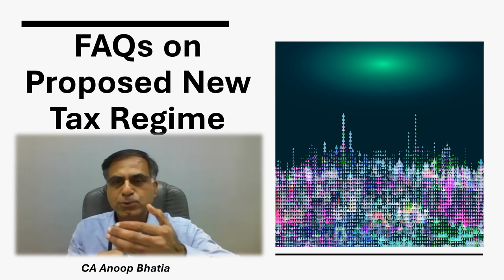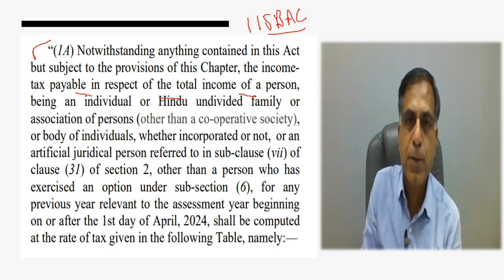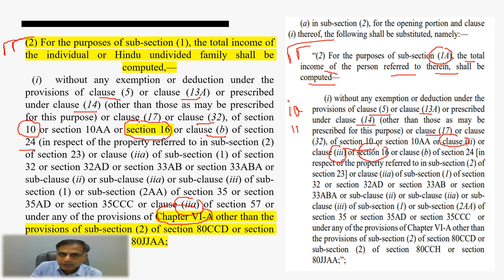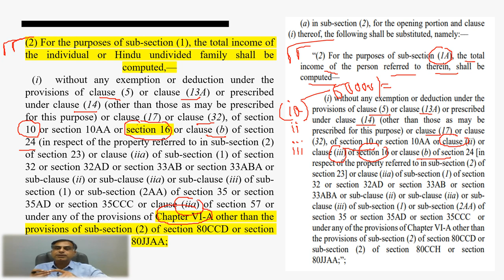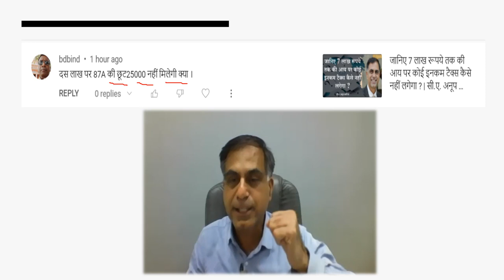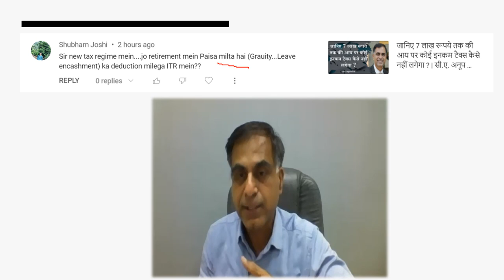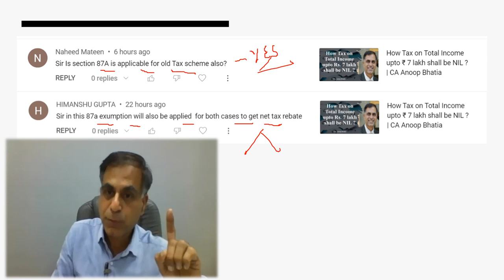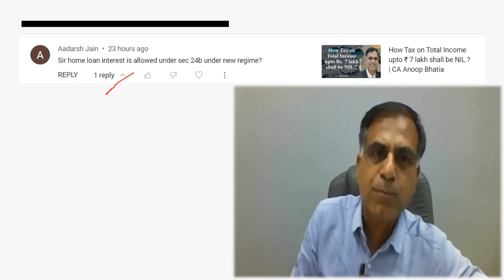नई स्लैब रेट से सम्बंधित FAQs एवं उनके उत्तर | FAQs on Proposed New Tax Regime | सी.ए.अनूप भाटिया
नमस्कार दोस्तों, बजट 2023 से नए स्लैब रेट में प्रस्तावित परिवर्तन के प्रति जनता जनार्दन में बहुत सारी भ्रांतियां एवं प्रश्न चल रहे हैं ।  अत: आपकी और से कमैंट्स के रूप में आये विभिन्न प्रश्नों को आधार बनाते हुए इस वीडियो के माध्यम से मैं और स्पष्टता प्रदान करने का एक प्रयास कर रहा हूँ। आशा करता हूँ, आप इस वीडियो को उपयोगी पाएंगे, आपके बहुमूल्य सुझाव एवं प्रश्न सादर आमंत्रित हैं ।

Dear Friends, the proposed revision in New Tax Slabs by the Budget 2023 has created a lot of curiosity amongst the public at large and therefore gave rise to number of queries and confusions, accordingly I tried to develop this video to provide answers to various queries received through your comments on my previous video titled ‘जानिए 7 लाख रूपये तक की आय पर कोई इनकम टैक्स कैसे नहीं लगेगा?’ I hope you will find the content beneficial; your precious suggestions and questions are most welcome.